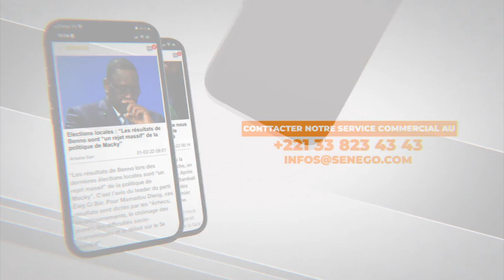Gréve de la faim de Sonko: Me Khoureychi "c'est une décision extrême et responsable et a été suivi.